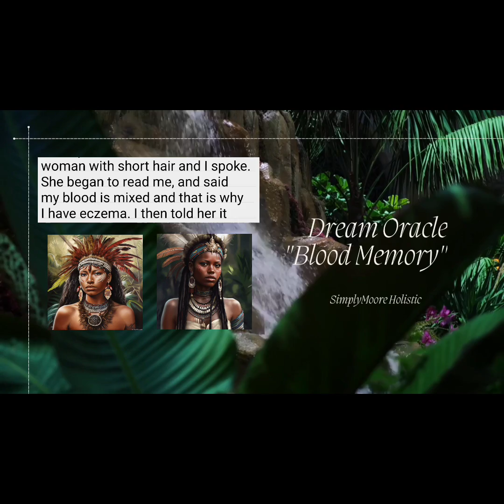Dream Oracle or "Blood Memory" of the First Nation Ancestors of Xaymaca/Yamaye Arawak Taino 🇯🇲🏹🪶🐚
Akwaaba, Mabrika and Welcome!

I will try my best to turn some of my dream oracles, ancestral messages, or blood memories into YouTube videos and short stories. The challenge I am facing is conceptualizing these experiences from years of dream logs and moving back into those spaces to re-create the expressions.

Nonetheless, I hope this dream oracle or blood memory resonates with those seeking to overstand our Ancestors in fragments.

One Love ✨️